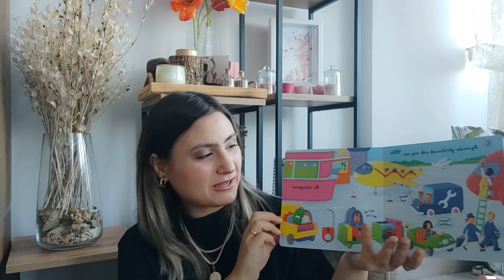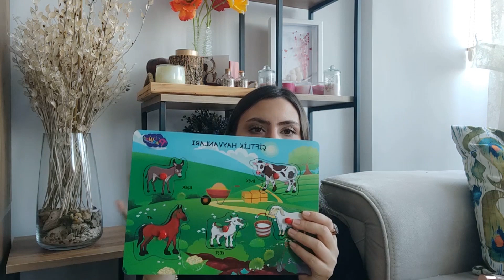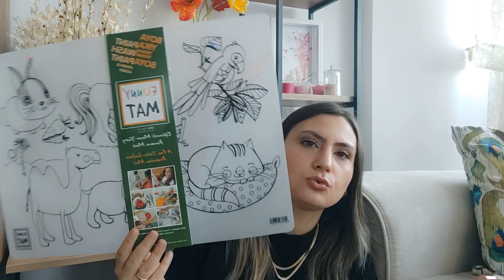Yeni Yıl Hediyeleri 🥳 Aralık ayı alışverişi 😍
Beğeneceğinizi düşündüğüm bir video ile hepinize Merhaba😋 Kahvelerini yapan videoya koşsun 🤩Christmas Day